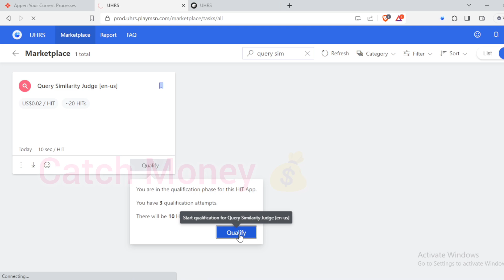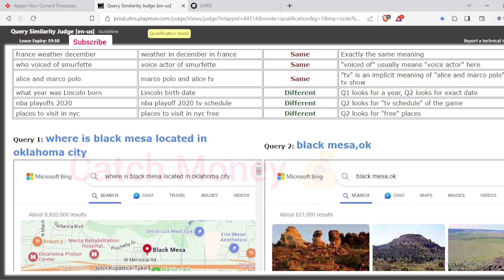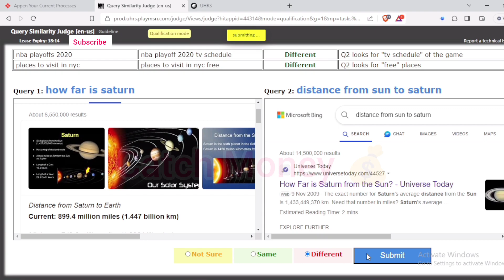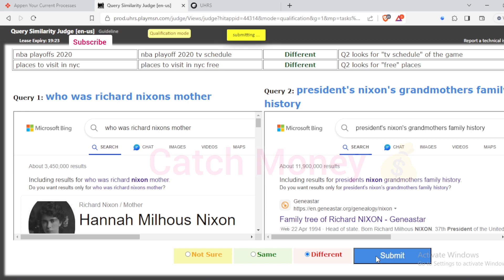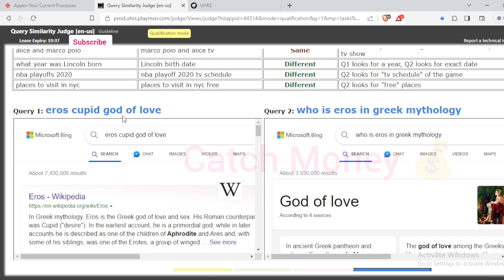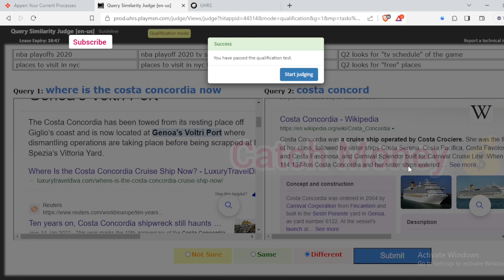Query Similarity Judge [en-us] UHRS Qualification Hindi | Part II | Uhrs Training | beginners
Query Similarity Judge [en-us]